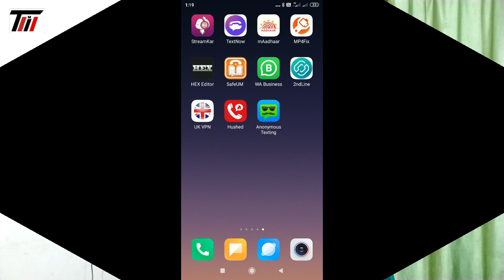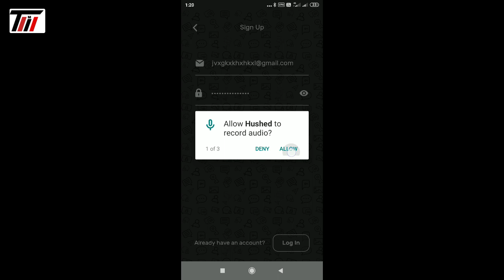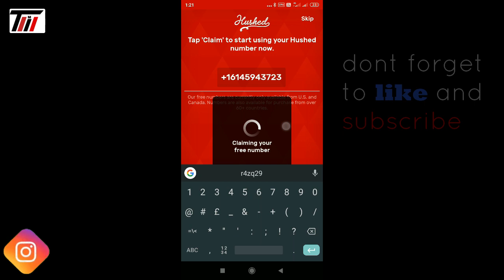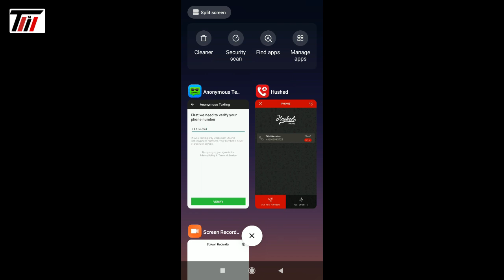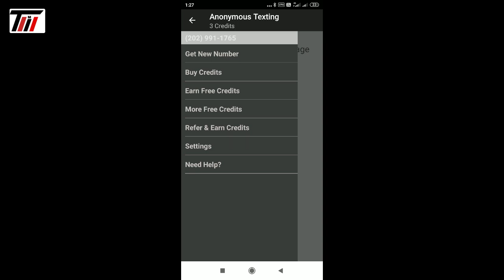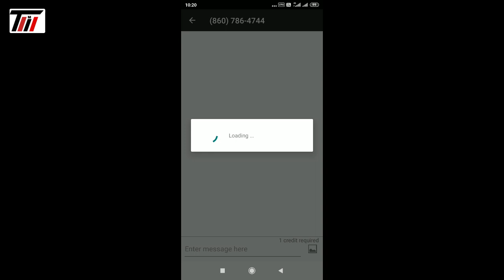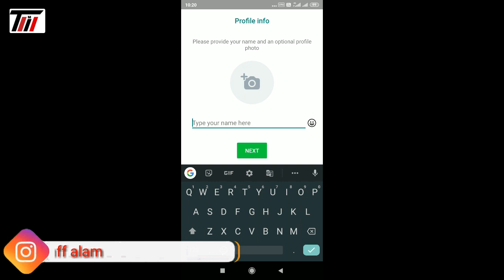WhatsApp USA fake number || How to Create fake Whatsapp Account free 2020 | Hindi urdu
How to Create fake Whatsapp ACcout || How to make Whatsapp Account | by trick master, How to make fake whatsapp accounts

WhatsApp use number apps

How to Create fake Whatsapp ACcout ||
 How to make Whatsapp Account | by

How to make fake whatsapp account, Whatsapp usa number free, Whatsapp fake account,
Whatsapp 2 numbers in one phone,
 How to create fake whatsapp account with fake mobile number,